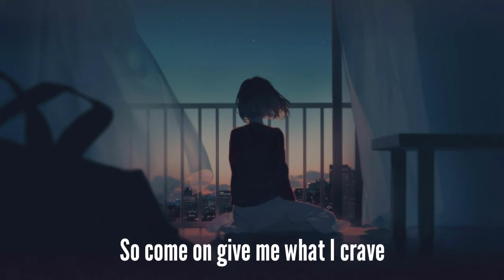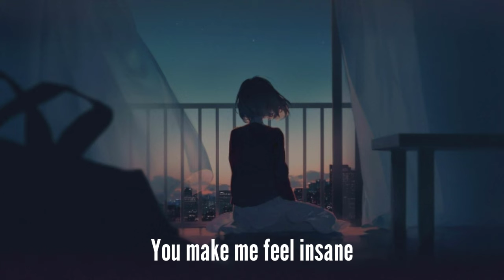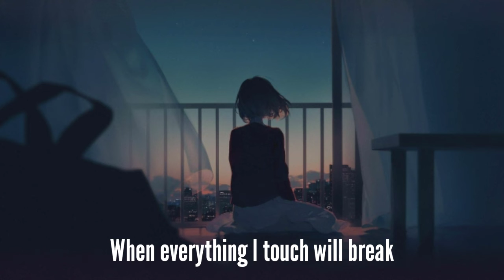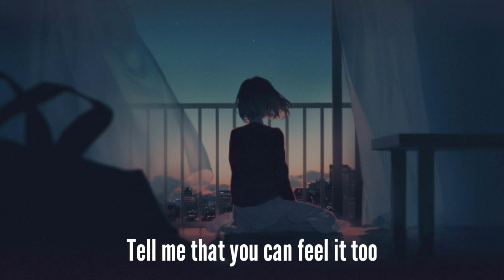{Nightcore} ~ I scare myself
Song: I scare myself

Original artist: Beth Crowley

Anime/game/vn: ???

-If you are the artist of the picture, please notify me, if you want me to remove the video or give me some links so I can give you proper credit

-Message for original creator of the song: if you don't want me to have your work uploaded on my channel, please contact me via my email and I will remove it immediately!